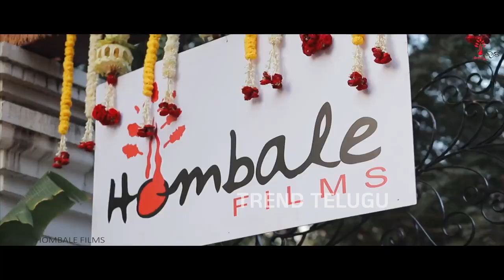ప్రభాస్ క్రేజ్🔥🔥See How Rocking Star Yash Reacted After Watching Prabhas Craze | Salaar | TT